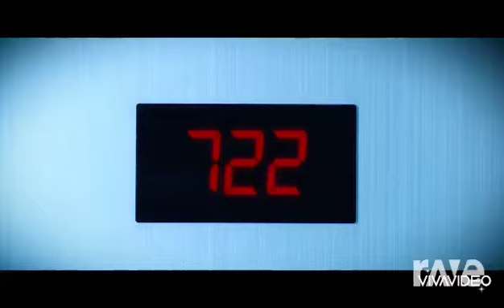WJSN / WONHO / OH MY GIRL - Unnatural / Open mind / Nonstop